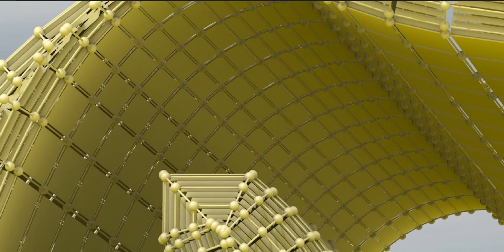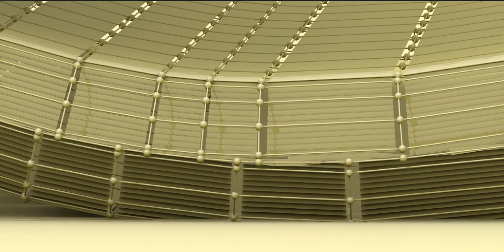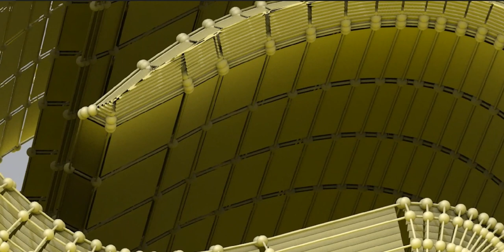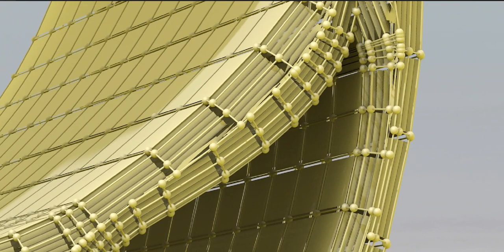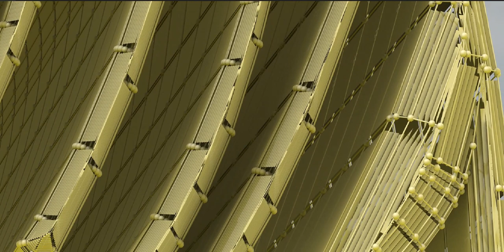The Maya civilization existed from antiquity to the early modern period.